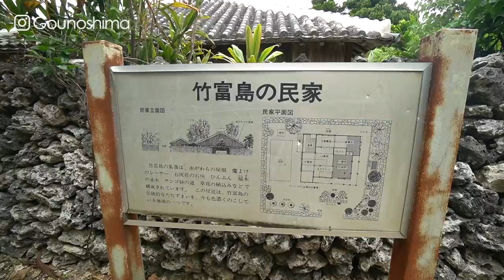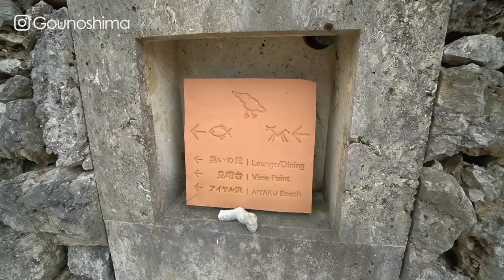最有沖繩感的頂級度假村！星野/虹夕諾雅竹富島開箱｜石垣島の旅 Day2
竹富島很棒！完整保留琉球文化特色，尤其是建築的部分

至於星野度假村的部分，我很喜歡
但簡言之，花了很多錢就是了...